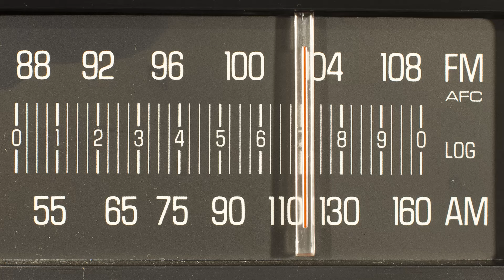Man Forever - Debt and Greed (Official Music Video)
"Debt and Greed" is from the album Play What They Want by Man Forever, available on Thrill Jockey.

Directed by Alex Nathanson

Man Forever tour dates:
Sep. 9 - New York City, NY - Skirball Center *
Oct. 4 - Raleigh, NC - Neptune’s Parlour
Oct. 5 - Knoxville, TN - Pilot Light
Oct. 6 - Winston-Salem, NC - The Garage
Oct. 7 - Washington, DC - Rhizome Collective
Oct. 8 - Philadelphia, PA - October Revolution of Jazz and
Contemporary Music %
Oct. 9 - Guelph, ON - The Silence
Oct. 10 - Buffalo, NY - Hallwalls Contemporary Arts Center
Oct. 11 - Toronto, ON - 918 Bathurst
Oct. 13 - Chicago, IL - The Poetry Foundation
Oct. 14 - Columbus, OH - Double Happiness
Oct. 15 - Pittsburgh, PA - Brillo Box
Oct. 16 - Cleveland, OH - Beachland Tavern
Oct. 17 - Erie, PA - TBA
Oct. 25 - Brooklyn, NY - Secret Project Robot ^
Nov. 3 - San Diego, CA - San Diego Art Institute
Nov. 5 - San Francisco, CA - The Lab
Nov. 8 - Portland, OR - Fixin’ To ^
Nov. 9 - Seattle, WA - Sunset

* w/ Joshua Light Show, Kaitlyn Aurelia Smith
% Man Forever plays "The Clear Realization" with So Percussion
^ w/ Secret Drum Band